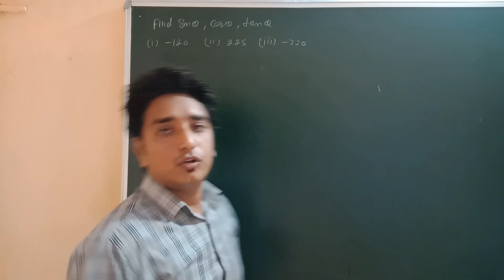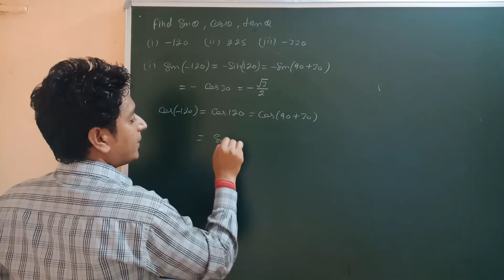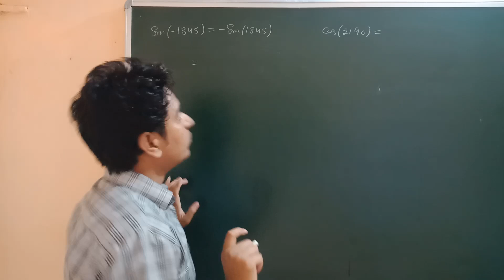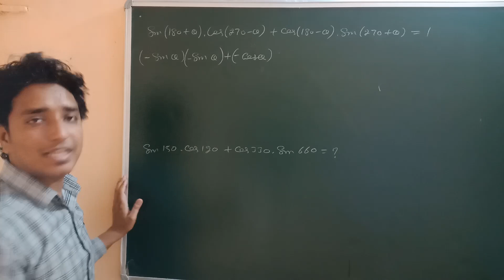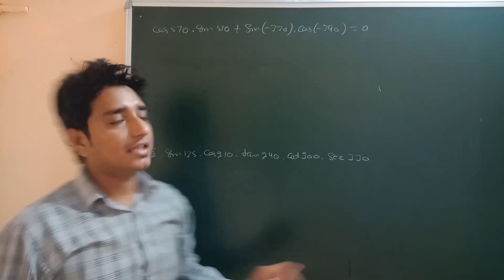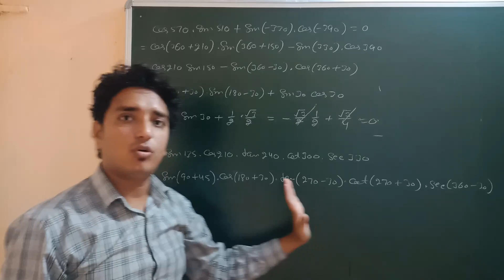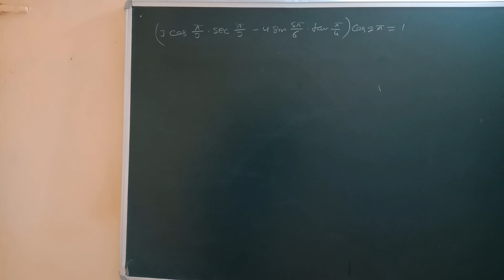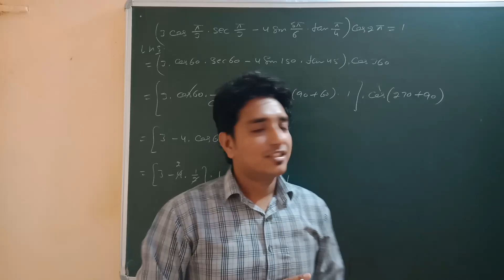CBSE 11th Maths Trigonometric Functions Part - 5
Rupesh Maths is a online maths tutorial program which gives you entire knowledge regarding your maths queries together with regular maths classes,

Regards
Rupesh Maths